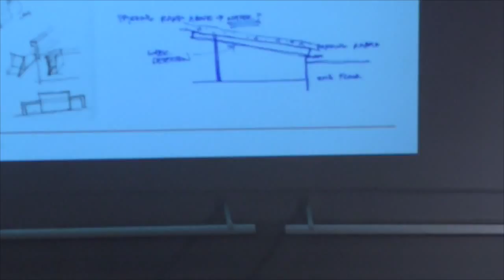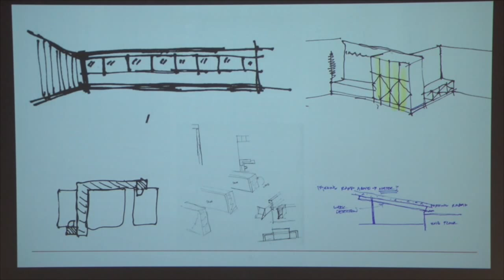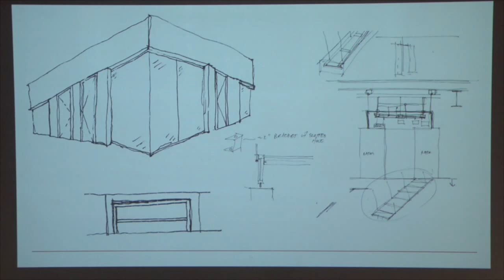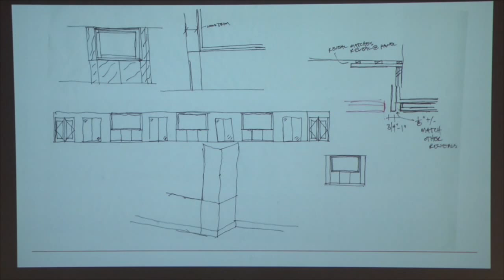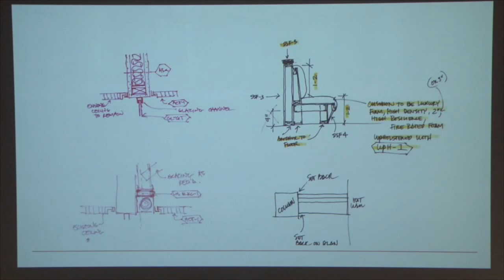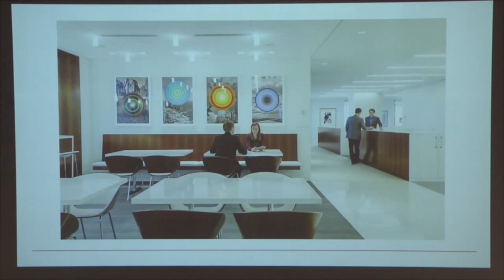The Power & Joy of Sketching - Matt Hart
Professionals share their sketches as well as tips and tricks for sketching.